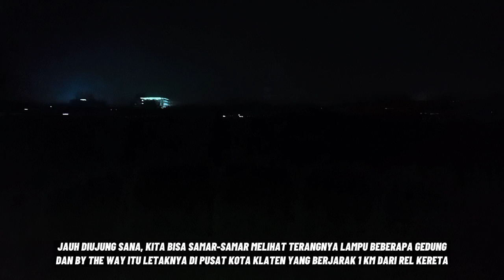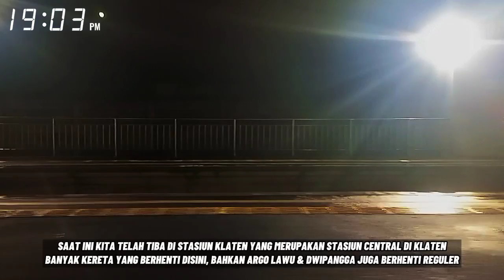BERPERGIAN MENGGUNAKAN COMMUTER LINE SAAT MALAM HARI || KA 7118 YOGYA LINE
Halo teman-teman berjumpa kembali dengan video terbaru saya. Sudah sekitar 4 hari saya belum bisa upload video gegara wifi saya waktu itu sedang bermasalah, hehehe. Jadi ya cuman bisa upload video-video short saja dan tanpa diduga-duga viewsnya setiap saya upload short bisa tembus 1000 views, wkwkwk... Nah divideo kali ini saya akan membuat video trip report dengan commuter line di maalam hari.

Karena waktu itu banyak yang merequest agar saya membuat video trip report dengan kereta disaat malam hari, akhirnya saya buatkan videonya. Maaf ya teman-teman karena videonya banyak noise dan kualitas videonya kurang tajam. Lensa kamera hp saya memang kurang dapat diandalkan untuk merekam video dimalam hari, namun jika untuk siang hari saya jamin bakalan tajam dan kualitas framenya enak dilihat dimata👍🏻

Bagi teman-teman yang penasaran bagaimanakah keseruan trip reportnya... Bisa ditonton video ini sampai selesai ya :)